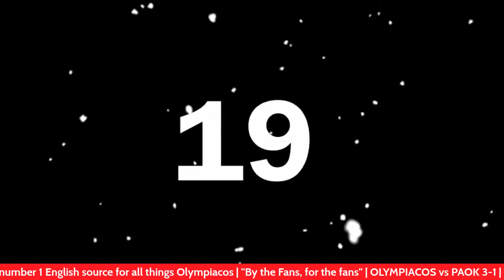OLYMPIACOS vs PAOK 3-1 ! Back from hell !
1-0 down at half time despite, Thrylos put 3 goals past PAOK in the 2nd half, mounting and completing an epic comeback that had the Karaiskakis Stadium in raptures. What a few days it has been. The rollercoaster of a season continues. We're LIVE to talk with the fans once more! JOIN US !